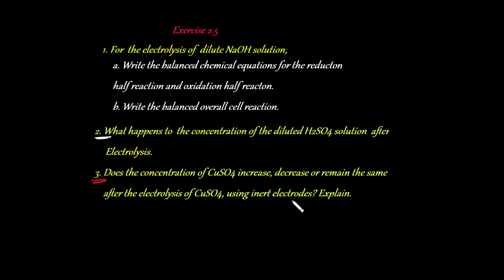CHEMISTRY GRADE 12 UNIT 2 LESSON 9 EXERCISE 2.4